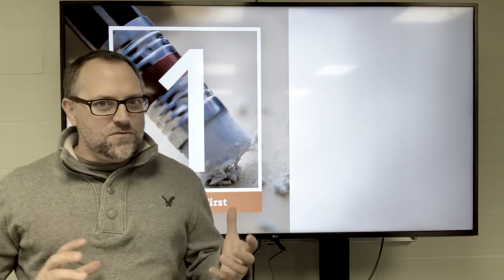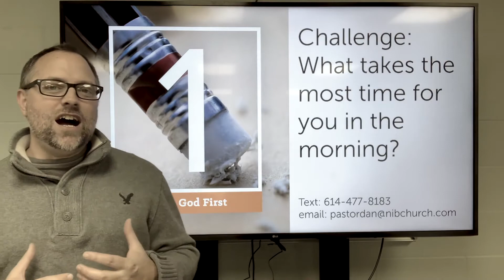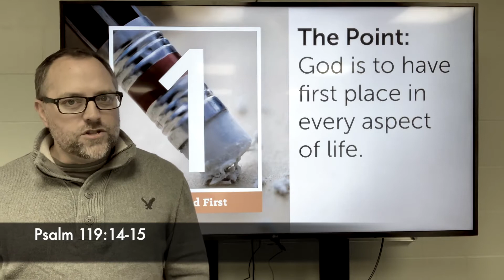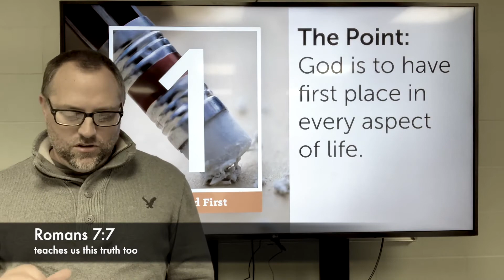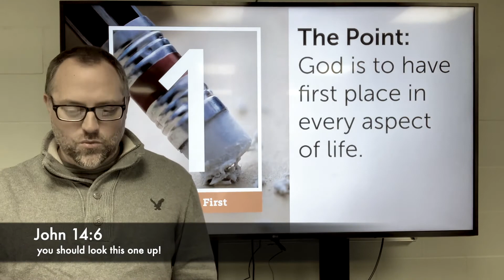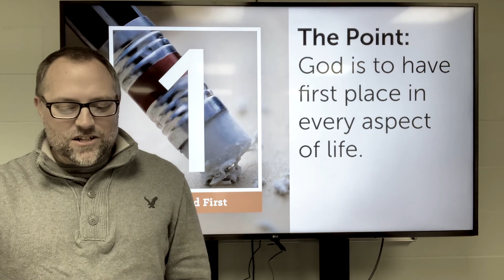Lesson 1c: Place God First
Bible Studies For Life Series: After God's Own Heart.